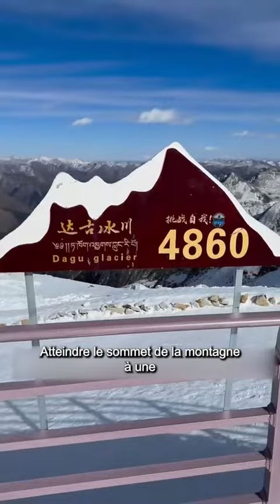Profitez de la beauté de la nature au majestueux glacier Dagu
Venez voir le glacier Dagu.